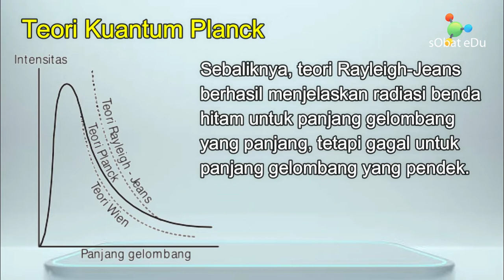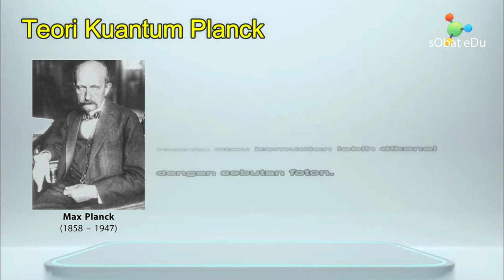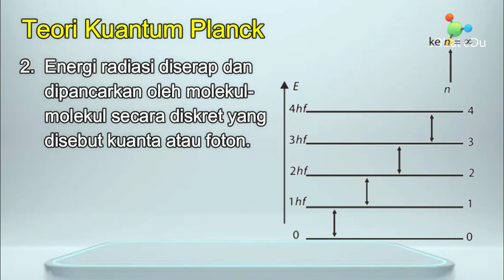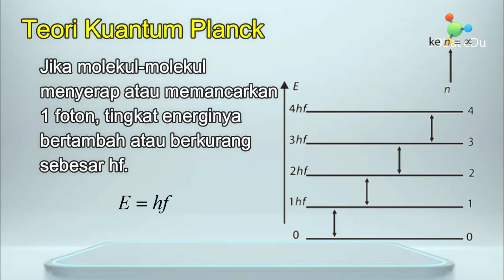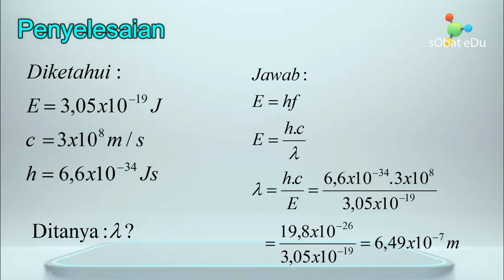Teori Kuantum Planck (Radiasi Benda Hitam) || Fisika Kelas 12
RADIASI BENDA HITAM

Apabila sepotong logam  kita panaskan, maka suhu logam tersebut akan mengalami kenaikan. Makin lama dipanaskan, suhunya  semakin  tinggi.  Makin  tinggi  suhu  benda  akan menimbulkan  ruangan  di sekitar  benda  itu  menjadi  panas. Hal ini menunjukkan bahwa benda memancarkan energi kalor ke sekitarnya. Energi yang dipancarkan benda ke sekitarnya disebut energi radiasi. Energi radiasi yang dipancarkan dalam  bentuk  gelombang elektromagnetik.Makin  tinggi  suhu  benda semakin  besar  energi  yang  dipancarkan.  Tabel  di  bawah  ini menunjukkan  spektrum warna pijar suatu benda panas berubah terhadap suhunya.

Benda Hitam
Benda  hitam dimodelkan dengan  benda  berongga  yang  memiliki  lubang kecil.  jika, ada cahaya yang masuk ke lubang tersebut, kemungkinan kecil untuk bisa  keluar  lagi.,  cahaya  itu  akan  dipantulkan  oleh  dinding bagian dalam benda berongga sehingga akhirnya energi terserap seluruhnya.
 Sebaliknya  jika  benda  tersebut  dipanaskan,  maka lubang  itu  akan  menyala  lebih  terang  dibandingkan  dengan daerah  sekitarnya,  yang  berarti  memancarkan  energi  lebih besar dibandingkan benda lainnya.
Di sini diartikan bahwa benda  hitam  adalah  benda  yang  akan  menyerap  semua  energi yang  datang  dan  akan  memancarkan  energi  dengan  baik.
Jadi, benda hitam adalah benda yang  mempunyai  sifat  menyerap  semua  energi  yang mengenainya .  Benda  hitam  jika dipanaskan akan memancarkan energi radiasi. Energi radiasi yang  dipancarkan  oleh  benda  hitam  disebut  radiasi  benda hitam.

Dalam  hal  ini  benda  hitam  sebenarnya  hanya  suatu model  untuk  menggambarkan  benda  hitam  sempurna,  yang kenyataannya benda itu tidak ada.

Jadi, Faktor-faktor yang mempengaruhi radiasi suatu benda adalah sebagai berikut:.,
1. Suhu benda.,
2. Sifat permukaan benda.

Hukum Stefan–Boltzmann
Hukum Pergeseran Wien
Teori Kuantm Planck